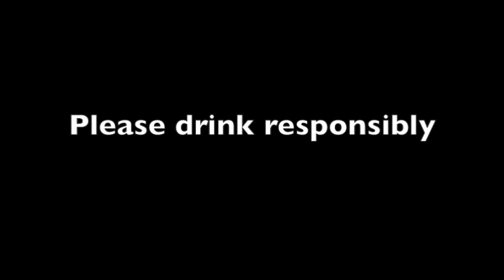Hamm's Commercial #2: Roof Man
the second commercial. enjoy